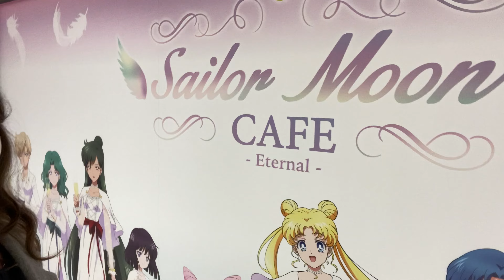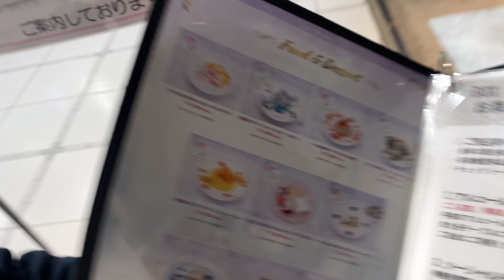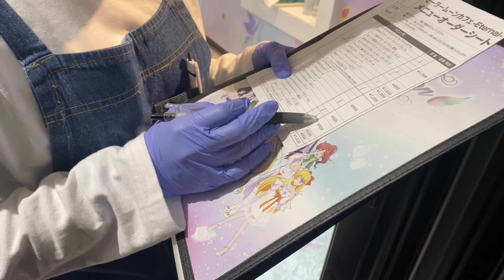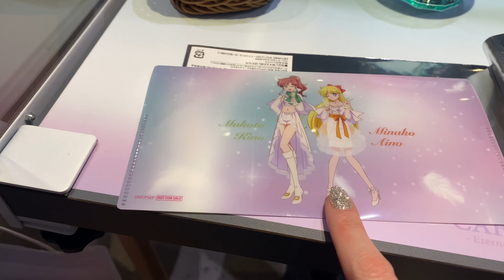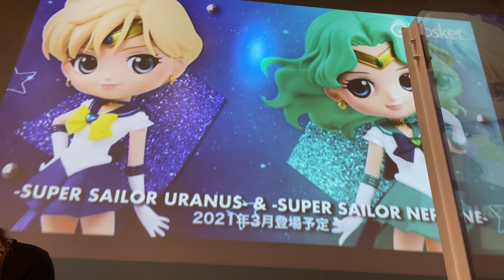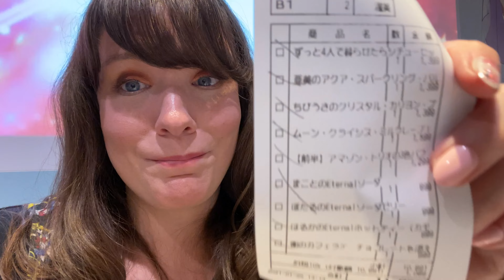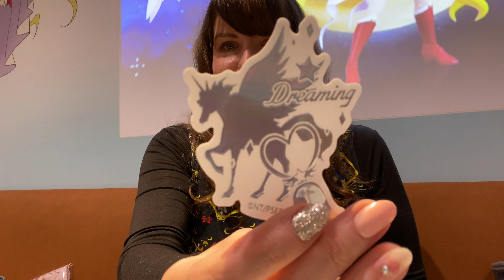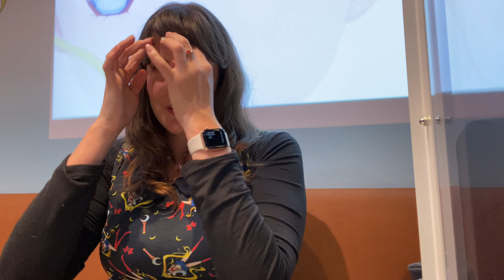Sailor Moon Eternal Cafe 2021 in Nagoya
With the current and upcoming release of the two-part Pretty Guardian Sailor Moon Eternal movies a series of new, limited time a pop-up collaboration cafés called Sailor Moon -Eternal- (セーラームーンカフェ -Eternal-) are being held at 6 locations in 5 cities across Japan from December 24 - March 14, 2021.

Advanced reservations are required and come with a reservation fee of ¥650 + tax/per person.

The cafes are located in Tokyo,Nagoya, Osaka, Okinawa, and Hokkaido.

We tried the Ami’s Aqua Sparkling Parfait, Chibiusa’s Crystal Carillon Pudding Sandwich, If I Could Live With 4 People Forever Stew Set, Moon Crisis Mille Crepe!!, Amazon Trio 3-Color Parfait, Makoto’s Eternal Soda, Hotaru’s Eternal Soda Jelly, Mamoru’s Cafe Latte, and Haruka’s hot tea set.

Below you will find a list of some of the items and prices available at the cafe:

Usagi’s Moon Yogurt Bowl(うさぎの月を浮かべたヨーグルトボウル) ¥1,399
This item comes with a character POP.

Ami’s Aqua Sparkling Parfait (亜美のアクア・スパークリング・パルフェ) ¥1,399

Rei’s Bright Salmon Chirashizushi (レイの鮮やかサーモンちらし寿司) ¥1,399

Makoto’s Open Sandwich with Vegetables & Pastrami (まことの野菜とパストラミのオープンサンド) ¥1,399

 Minako’s Love & Beauty Curry (美奈子のラブ・アンド・ビューティーカレー )¥1,399

Chibiusa’s Crystal Carillon Pudding Sandwich (ちびうさのクリスタル・カリヨン・プリンサンド) ¥1,399

If I Could Live With 4 People Forever Stew Set (ずっと4人で暮らせたらシチューセット) ¥1,399

Little Maiden Pegasus Cupcake (小さな乙女よ　ペガサス・カップケーキ) ¥899

 Luna’s Black Sesame Paste Donut (ルナの黒ゴマペーストドーナツ) ¥899

 Moon Crisis Mille Crepe!! (ムーン・クライシス・ミルクレープ！！¥1,599

  Mamoru’s Golden Seafood Pilaf (衛のゴールデン・シーフードピラフ) ¥1,399
This item comes with an illustration card.

  Amazon Trio 3-Color Parfait(アマゾン・トリオの3色パフェ) ¥1,299
This item is sold from the opening day of all stores until 02/10/2021.

  Amazoness Quartet 4-Color Parfait (アマゾネス・カルテットの4色パフェ) ¥1,299
This item is sold from 02/11/2021 until the closing day of all stores.

Usagi’s Eternal Soda, Ami’s Eternal Soda, Rei’s Eternal Soda, Makoto’s Eternal Soda, and Minako’s Eternal Soda. ¥899 each

Chibiusa’s Eternal Soda Jelly and Hotaru’s Eternal Soda Jelly.  ¥999 each

Michiru’s hot green tea set, Haruka’s hot chamomile tea set, and Setsuna’s hot roasted green tea set. ¥899 each

Mamoru’s Cafe Latte, served with Chocolate ¥999

Pegasus’ Mysterious Drink ¥899

 Sailor Moon Eternal Valentine’s Day Chocolate Haul! 美少女戦士セーラームーンEternal バレンタイン

Check out Some of My Favorite Japan YouTubers!

🔔CLICK THAT BELL TO SEE NEW VIDEOS ASAP!